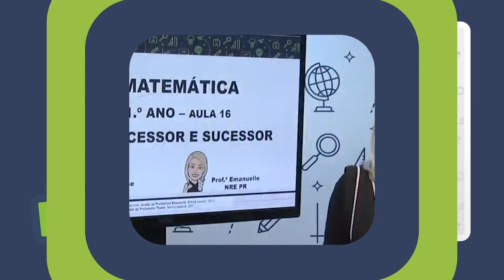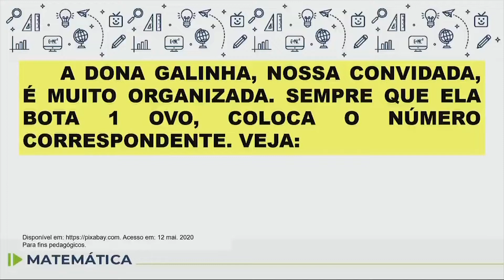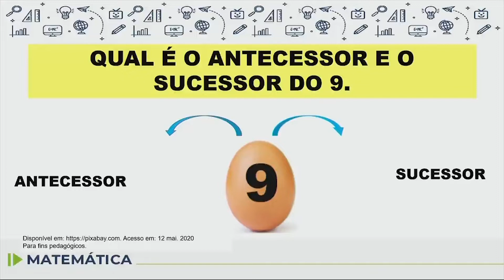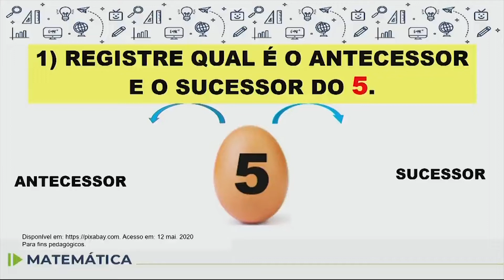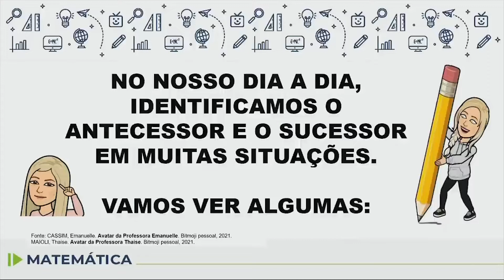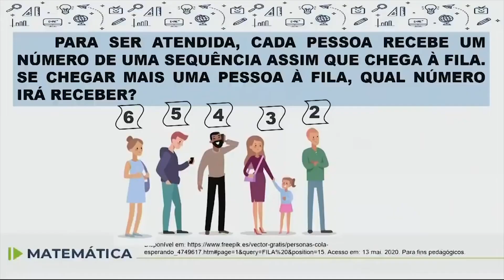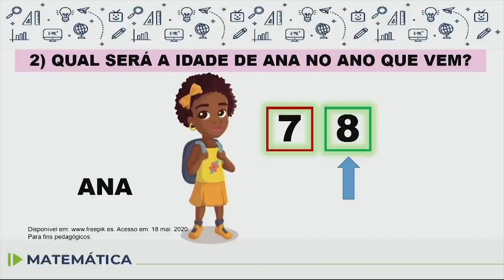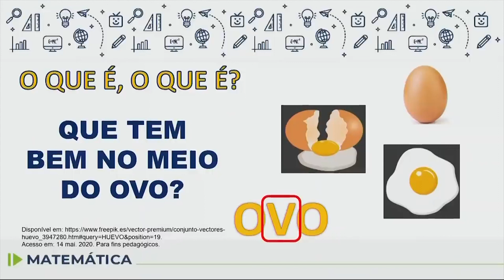Matemática - 1.º ano - aula 16 - 11/04/2022